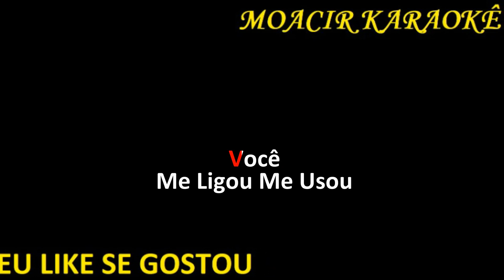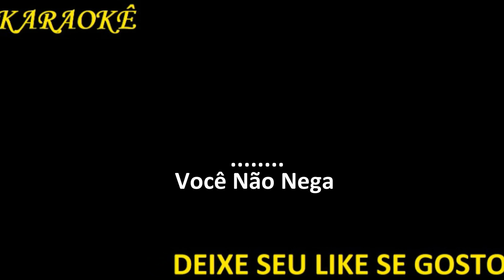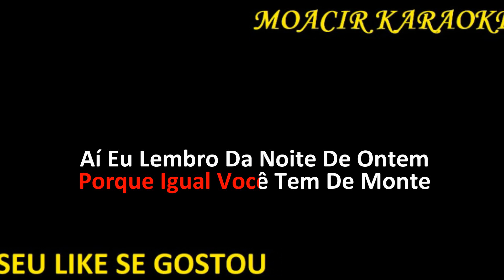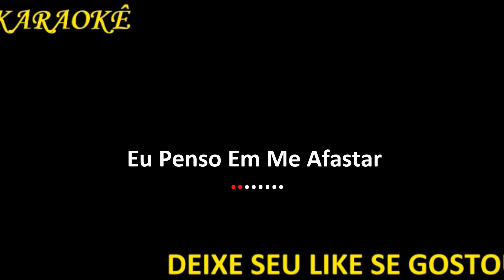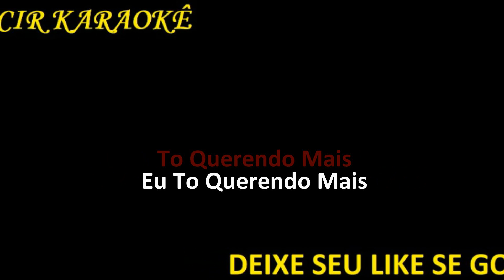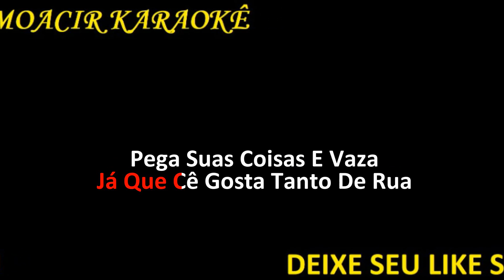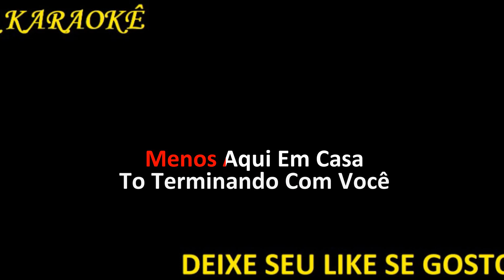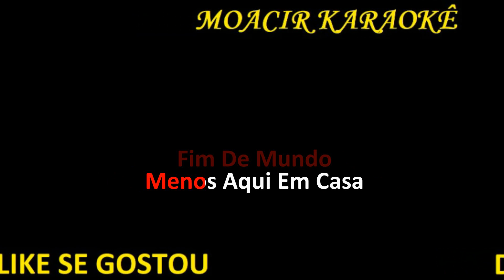KARAOKE - PISTOLEIRA + PASSADA DE MÃO + GOSTA DE RUA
PISTOLEIRA – Corpo & Alma
PASSADA DE MÃO  -  Dilsinho & Ana Castela
GOSTA DE RUA – Felipe & Rodrigo

LINKS:
INSTAGRAN: